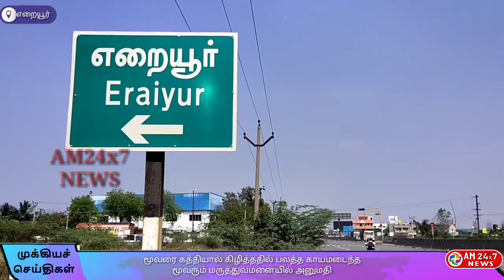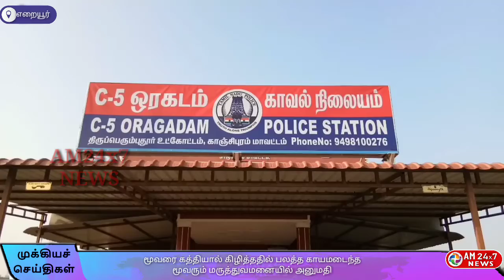மூவரை கத்தியால் கிழித்ததில் பலத்த காயமடைந்த மூவரும் மருத்துவமனையில் அனுமதி.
சிப்காட்டில் சாலை அமைக்கும் பணிக்கு ஒப்பந்தம் எடுத்த மூவரை கத்தியால் கிழித்ததில் பலத்த காயமடைந்த மூவரும் மருத்துவமனையில் அனுமதி. திமுகவினரின் வெறிச் செயலால் பொதுமக்கள் பீதி.!!!

காஞ்சிபுரம் மாவட்டம் ஸ்ரீபெரும்புதூர் அருகே எறையூர் கிராமத்தைச் சேர்ந்தவர் முனுசாமி அதிமுகவில் ஒன்றிய செயலாளராக பதவி வகித்து வருகிறார்.

இவரது அண்ணன் மகன் சக்திவேல் அதே பகுதியில் 248 ஏக்கர் பரப்பளவில் சிப்காட் அமைப்பதற்காக ஒதுக்கப்பட்டுள்ள இடத்தை சீரமைத்து சாலை அமைத்து தருவதற்காக சிப்காட் நிர்வாகத்திடம் இருந்து ஒப்பந்தம் எடுத்துள்ளார்.

அந்த இடத்தில் புதர் மண்டிக் கிடக்கும் சீமை கருவேல மரங்களை அகற்றி சிப்காட்டில் சாலை அமைக்கும் பணி கடந்த நான்கு மாதங்களாக நடைபெற்று வருகிறது.

இந்நிலையில் திமுக ஆட்சியில் அமர்ந்தவுடன் அதே பகுதியைச் சேர்ந்த திமுக நிர்வாகிகளான விஜயகுமார், சரத்குமார், உதயகுமார் ஆகிய சிலர் தற்போது தங்களது தளபதி ஆட்சி நடைபெற்று வருவதால் நாங்கள்தான் சிப்காட்டில் சாலை அமைக்கும் பணியை எடுத்து செய்வோம் என சக்திவேல் இடம் தகராறில் ஈடுபட்டுள்ளனர்.

இதனை சமாளிக்கும் விதமாக சக்திவேல் திமுக பிரமுகர்களை அழைத்து சாலை அமைக்கும் ஒப்பந்த பணியை இருவரும் பாதியாக பங்கிட்டு பணிகளை மேற்கொள்ளலாம் என பேச்சுவார்த்தை நடத்தியுள்ளார்.

இதற்கு ஒப்புக்கொண்டு சம்மதித்த விஜயகுமாரும் அவரது கூட்டாளிகளும் சாலை அமைக்கும் ஒப்பந்தப் பணியை செய்து வந்துள்ளனர்.

இந்நிலையில் கடந்த வெள்ளிக்கிழமை அன்று செய்த பணியின் கமிஷன் தொகையான 7 லட்சத்தில் இருவரும் தலா மூன்றரை லட்சம் எடுத்துக்கொள்ளலாம் என பேசியுளளனர்.

இதையடுத்து நேற்று நள்ளிரவு சக்திவேலை தொலைபேசி வாயிலாக அழைத்த விஜயகுமார் ஒப்பந்தம் தொடர்பாக பேச்சுவார்த்தை நடத்த வேண்டும் என பணி நடைபெற்றுவரும் இடத்திற்கு அழைத்துள்ளார்.

அப்போது சக்திவேல், அவரது தம்பி சிவா மற்றும் கார் ஓட்டுநர் முருகன் ஆகிய மூவரும் விஜயகுமார், சரத்குமார், உதயகுமார், மற்றும் அவரது கூட்டாளிகளான காங்கிரஸ் பிரமுகர் ஜான் கென்னடி, மற்றும் சிலருடன்  நேரில் சந்தித்து பேச்சுவார்த்தையில் ஈடுபட்டுள்ளனர்.

அப்போது ஏற்பட்ட தகராறில் விஜயகுமார் சரத்குமார் உதயகுமார் மற்றும் அவர்களது கூட்டாளிகள் சிலரும் மறைத்து வைத்திருந்த கத்தியால் சக்திவேல் அவரது தம்பி சிவா மற்றும் கார் ஓட்டுனர் முருகன் ஆகிய மூவரையும் சரமாரியாக கத்தியால் உடலை கிழித்து உள்ளனர்.

இதில் படுகாயம் அடைந்த சக்திவேல் சிவா ஆகிய இருவரும் ஸ்ரீபெரும்புதூர் அரசு மருத்துவமனையில் அனுமதிக்கப்பட்டு சிகிச்சை பெற்று வருகின்றனர்.

மேலும் அவரது கார் ஓட்டுநர் முருகன் முகத்தில் படுகாயமடைந்து தண்டலம் பகுதியில் உள்ள தனியார் மருத்துவமனையில் தீவிர சிகிச்சை பிரிவில் அனுமதிக்கப்பட்டு சிகிச்சை பெற்று வருகிறார்.

இது தொடர்பாக அளித்த புகாரின் பேரில் வழக்கு பதிவு செய்த ஒரகடம் போலீசார் சம்பவத்தில் தொடர்புடைய நபர்களில் தற்போதுவரை கைது செய்யாமல் மெத்தனப் போக்கில் இருந்து வருகின்றனர்.

திமுகவினரின் வெறிச்செயல் அப்பகுதி மக்களையும் சக்திவேலின் குடும்பத்தினரையும் பீதி அடைய செய்துள்ள நிலையில் இச்சம்பவத்தில் தொடர்புடைய அனைவரையம் விரைந்து கைது செய்து நடவடிக்கை மேற்கொள்ள வேண்டும் என எதிர்பார்க்கின்றனர்.